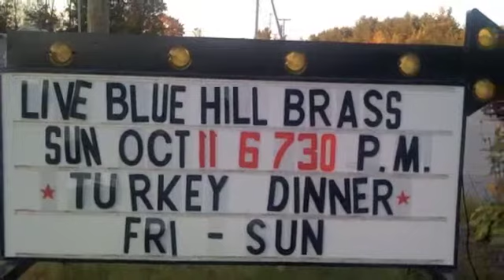The Blue Hill Brass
The Blue Hill Brass is available for weddings, parties, funerals, and other festive occasions.